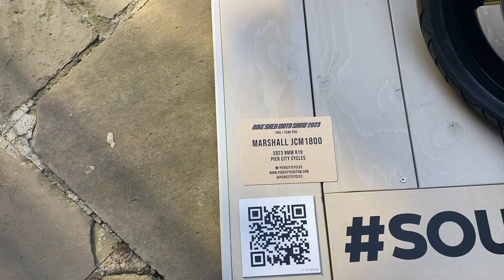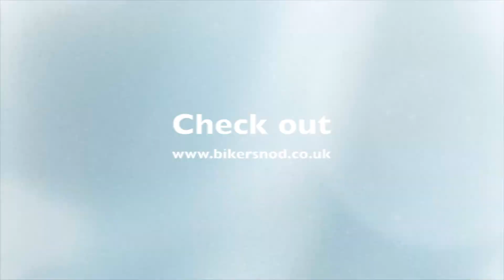The Bike Shed Show 23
The Bike Shed Show never fails to impress, and this year at Tobacco Dock was no different, with some amazing machines on display, including four masterful custom BMW R18s, the launch of Norton's V4CR café racer (see separate video), and the reveal of Indian Motorcycle and Sideburn magazine's custom FTR project ‘Tokyo Connection’.